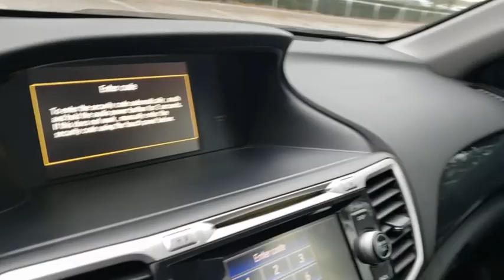2015 Honda Accord_Coupe Orlando, Sanford, Oviedo, Altamonte Springs, Apopka, FL NU004454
Sanford Infiniti
995 Rinehart Rd

Silver Plus Certified Extra Clean. EPA 32 MPG Hwy/21 MPG City! $2700 below Kelley Blue Book! Moonroof Heated Leather Seats AND MORE!BUY WITH CONFIDENCESilver Plus vehicles are offered as pre-reconditioned or as-is 3-Day/300 Mile Vehicle Exchange or Return Program*: See Program Information page for details Silver Plus vehicles come with a comprehensive CARFAX report All Vehicles are detailed at delivery Silver Plus vehicles qualify for competitive financing and can help alleviate negative equity Many Silver Plus vehicles have the balance of the manufacturers warranty remaining and are eligibleKEY FEATURES INCLUDELeather Seats Sunroof Heated Driver Seat Back-Up Camera Premium Sound System Satellite Radio iPod/MP3 Input Bluetooth Aluminum Wheels Keyless Start Dual Zone A/C Smart Device Integration Heated Seats Heated Leather Seats. Rear Spoiler MP3 Player Keyless Entry Remote Trunk Release Steering Wheel Controls. Honda EX-L with Modern Steel Metallic exterior and Black interior features a V6 Cylinder Engine with 278 HP at 6200 RPM*. Non-Smoker vehiclePRICED TO MOVEThis Accord is priced $2700 below Kelley Blue Book.WHO WE ARESanford INFINITI is a Florida car dealer totally focused on customer satisfaction and value. We are full of INFINITI experts with a committed sales staff with many years of experience satisfying our customers inquiries and automotive needs..